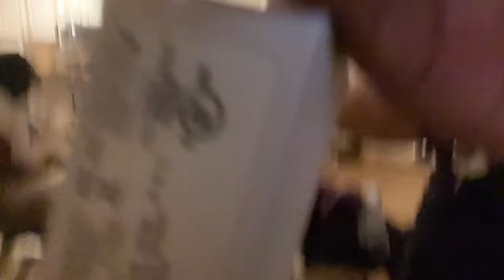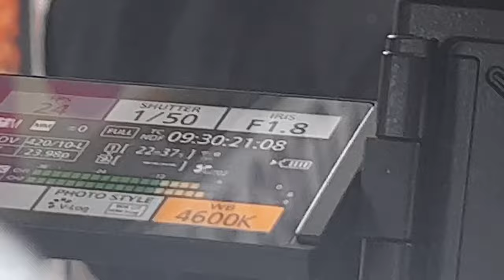Lockehearts First Concert VLOG!!